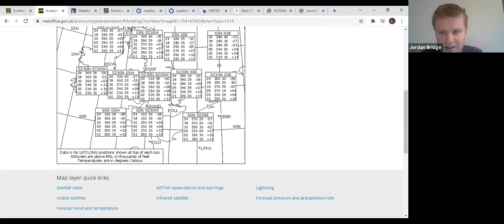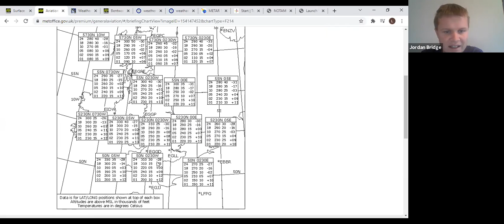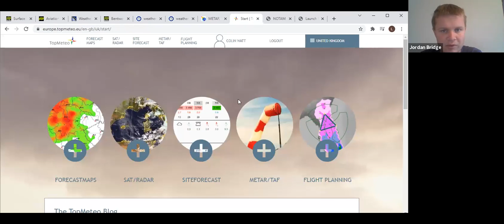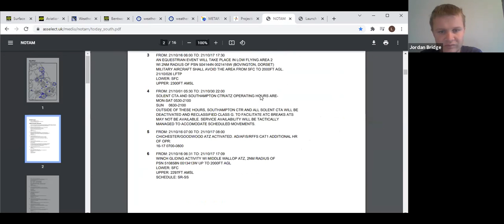Lasham Gliding Daily Briefing- Sunday 17th October 2021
Runway 23 in use